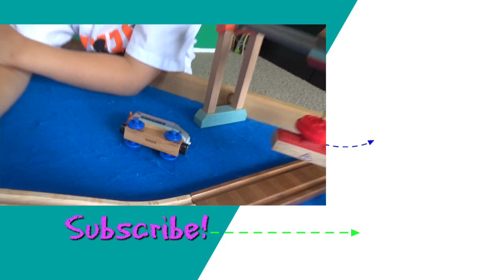Thomas and Friends Full Episodes Reds VS Blues | Thomas the Train Season 19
To celebrate World Cup 2018, Kids Toys Play brings you the Thomas and Friends episode, Reds VS Blues from season 19! Will Thomas and James be able to work together to get everyone to the soccer match, or will train crashes cause confusion and delay on the island of Sodor? Our family has a ton of fun with pretend play story time on this video for kids! Thomas big world, big adventures.

Playing with Trains Thomas and Friends Wooden Railway Brendam Docks